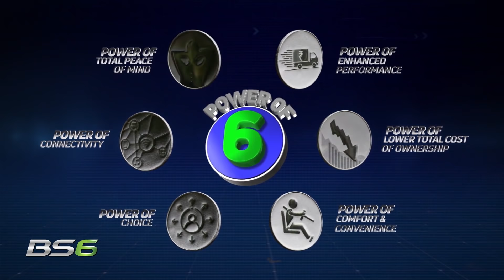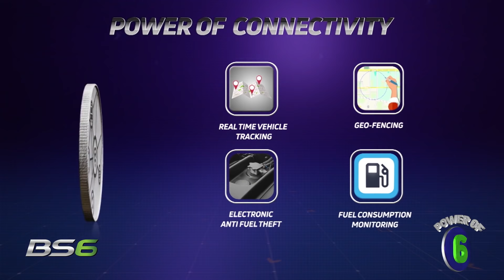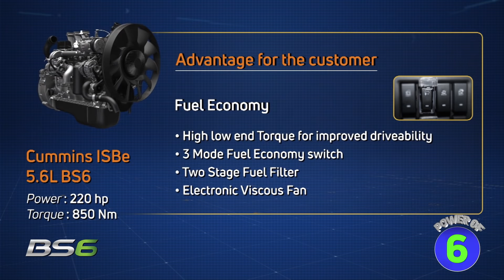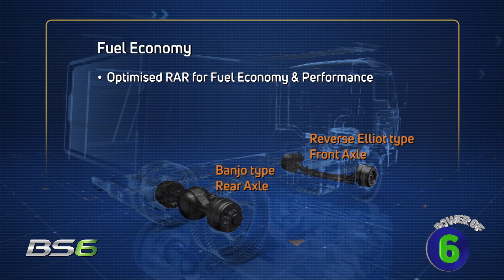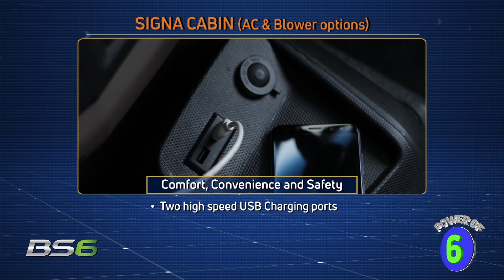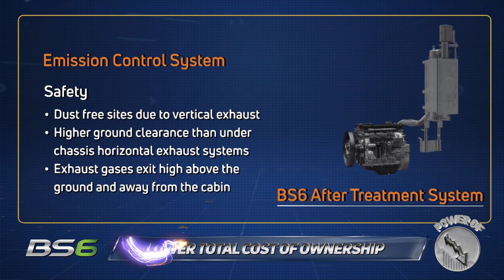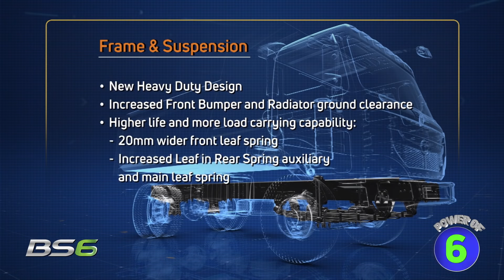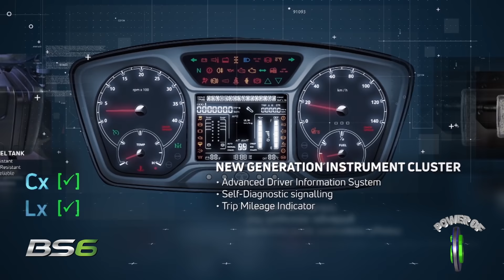TATA CONSTRUCK BS6 RANGE | PROGRESS WITH THE POWER OF 6 | COMPLETE FEATURE WALKTHROUGH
Construction and mining are important industries that are key to India's progress. Tata Motors Construck Tippers are designed to drive more growth in these industries with the new and improved BS6 range with the Power of 6.

1) The Power of Enhanced Performance
Enhanced performance that will help you produce more growth for your industry, faster.

2) The Power of Low Total Cost of Ownership
Low on costs with innovative improvements in mileage, maintenance and efficiency.

3) The Power of Comfort and Convenience
Made for the comfort of Indian drivers to increase productivity and safety.

4) The Power of Choice
The flexibility to choose the truck, engine, configuration, cabins that is best suited for your business.

5) The Power of Connectivity
Ultra-modern connectivity features that will help drive your business through technology.

6) The Power of Total Peace of Mind
The incredible service promise of Sampoorna Suraksha, a complete care package for your truck.

To Book or learn more about the Tata Motors Construck Range of Tippers,